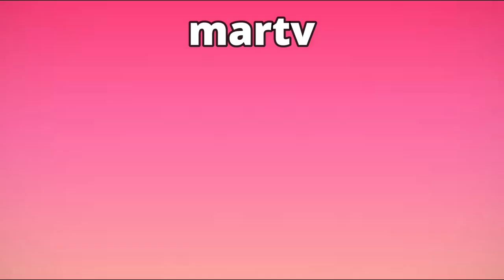ALEX Y CALIDOSO QUEDAN JUNTOS EN ROMINA LA PODEROSA